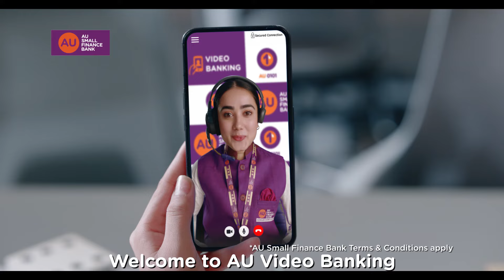24x7 Video Banking with AU Savings Account | Soch Badlo Aur Bank Bhi | Badlaav Humse Hai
Still taking a half day to visit your branch? SochBadloAurBankBhi and switch to AU Savings Account, to experience 400+ Video Banking services 24x7, like fund transfer, from anywhere you are.